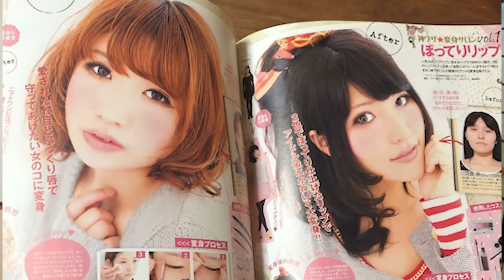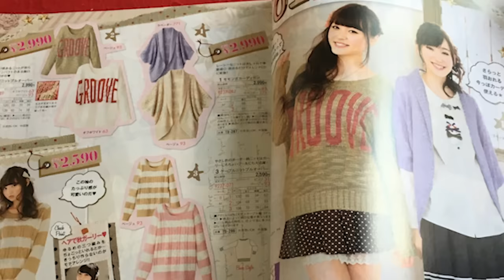Моя внешность спустя 10 лет в Японии. Японская мода за последние 10 лет